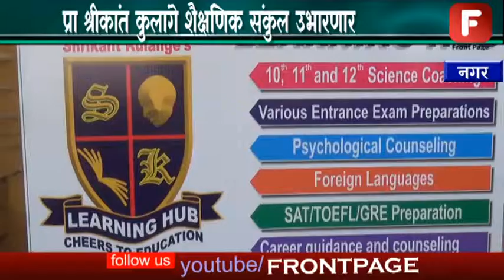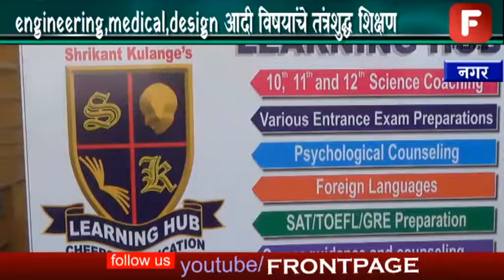learning hub,cheers to education हे ब्रीदवाक्य घेऊन,प्रा श्रीकांत कुलांगे शैक्षणिक संकुल उभारणार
मानसिक गुणाचे संवर्धन आणि दोषांचे उच्चाटन जे करते ते शिक्षण . जगात वावरण्यासाठी , स्वतःचा सर्वांगीण विकास करून घेण्यासाठी आवश्यक असणारे ज्ञान म्हणजेच शिक्षण ...आणि हे शिक्षण देण्याचा विडा उचललाय प्रा श्रीकांत कुलांगे यांनी .नगर पुणे रोडवरील केडगाव उपनगरामध्ये भूषण नगर भागात learning hub , cheers to education हे ब्रीदवाक्य घेऊन प्रा श्रीकांत कुलांगे शैक्षणिक संकुल उभारत आहेत . engineering , medical , design , pure science , management आदी विषयांचे तंत्रशुद्ध शिक्षण अंडर वन रुफ देण्याचा संकल्प त्यांनी केलाय .